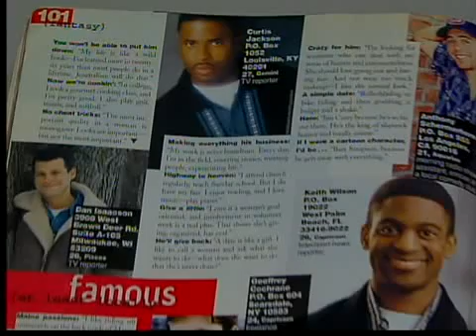Curtis Cosmo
Jackson VoSot 10/14